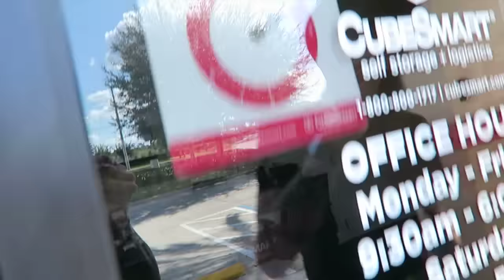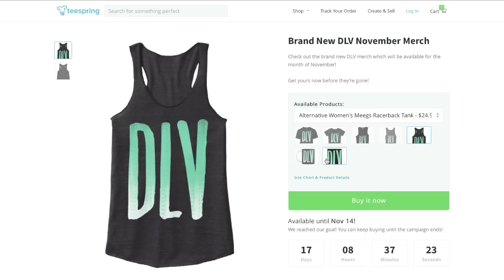WELL THAT SUCKS.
- BRAND NEW DLV DESIGN! SHIRTS, TANKS, MUGS, STICKERS!